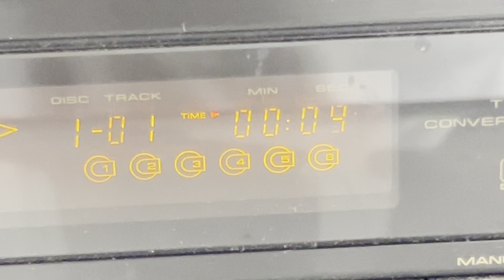Pioneer PD-M410 6 Disc Magazine CD Changer Player Compact Disc Component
Ebay listing:

Lightning to RCA Cable Audio Aux Adapter for iPad and iPhones:

Male Jack 3.5 input to Aux RCA Audio Adapter Output: